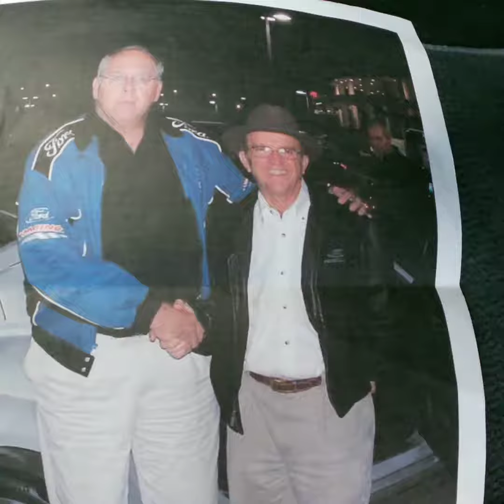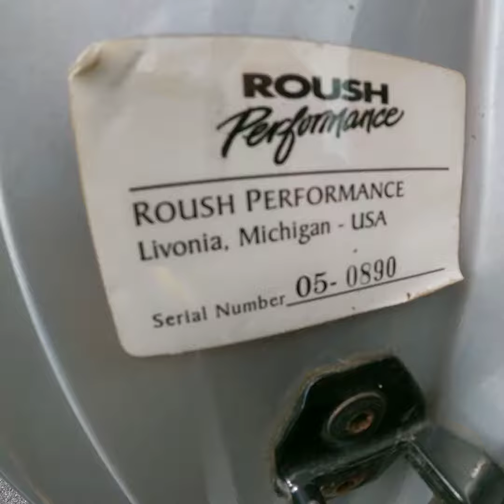2005 Roush Mustang stage 2 for sale